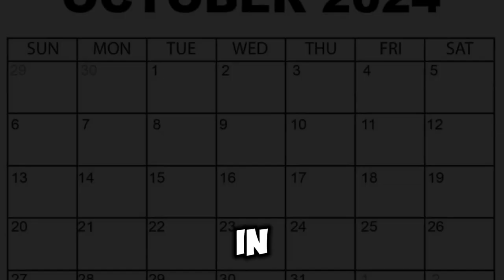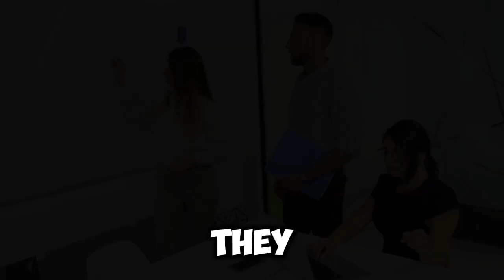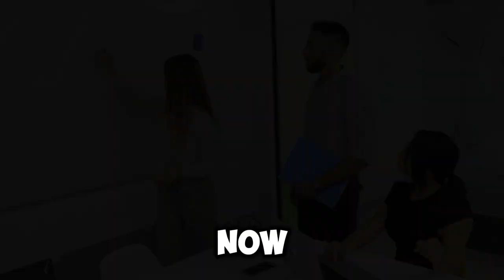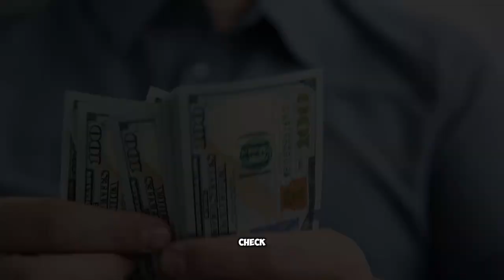BIG RELIEF: $2,000 Stimulus for Low-Income Seniors on Social Security, SSI & SSDI!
In this video, we have exciting news about a surprise $2,000 stimulus payment designed to provide much-needed relief for low-income seniors on Social Security, SSI, and SSDI. This financial boost comes at a critical time, and we’re here to explain everything you need to know.
Don’t miss out on this vital information that could impact your financial well-being! Share your thoughts and questions in the comments below—we want to hear from you!